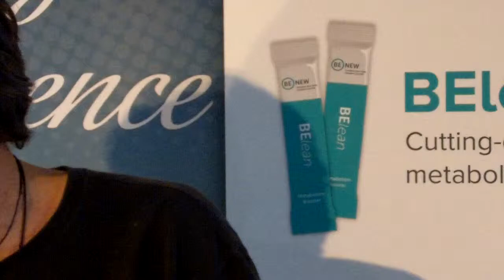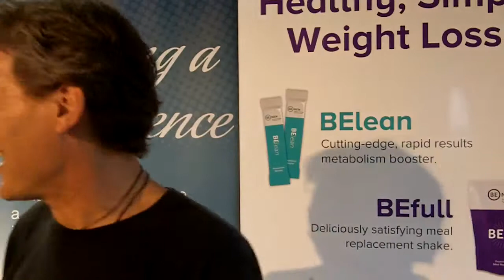Manfreds Start in NWM